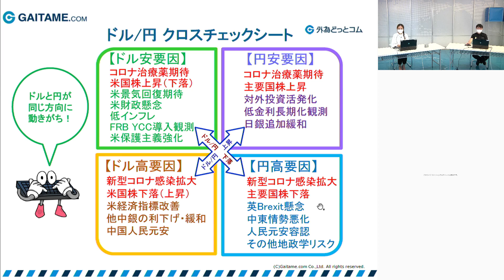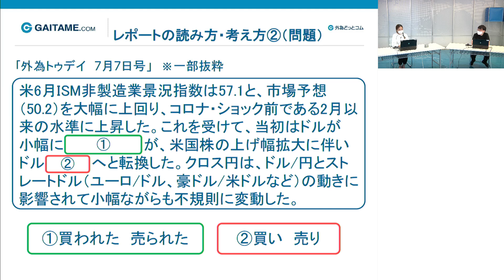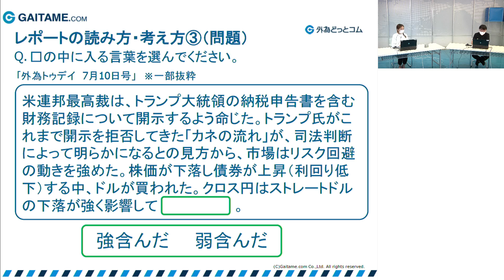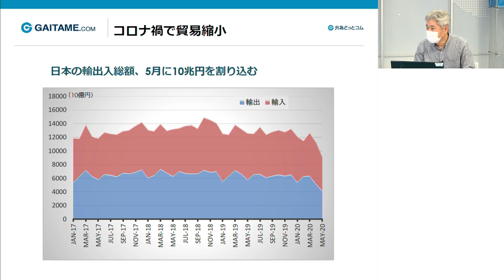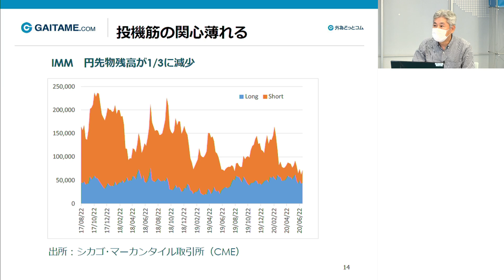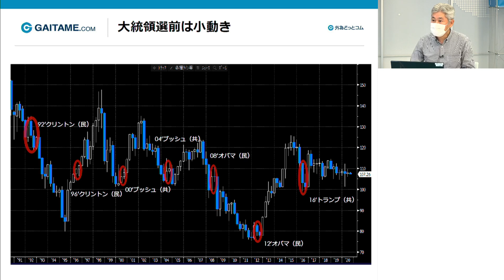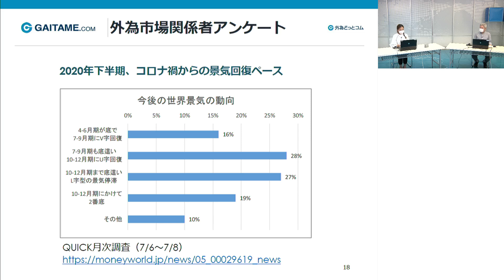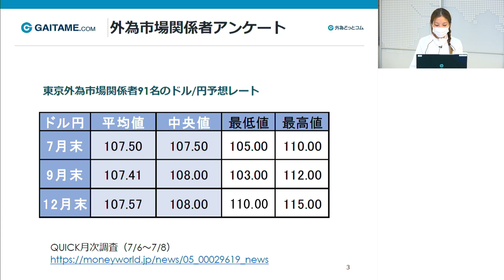【FX】マネトレ！2020年7月16日収録「ドル/円が動き出すきっかけとは／東京市場関係者が予想するドル/円レート」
FX情報が全て集まるWebサイト【マネ育チャンネル】にて全ての動画が視聴できます！

オンラインセミナーでFXの不安解消！「マネ育スクール」

「FXの口座を開設したけど、この後どうすればいいのかわからない。」
「注文の仕方や操作方法、専門用語がよくわからない。」

そんな不安を、外為どっとコムが、オンラインスクールや確認クイズ等を通してしっかりとサポートをする活動が「マネ育スクール」です！

弊社の知識・経験ともに豊富な講師陣が、皆様の大切な資産形成が順調に進むように、「マネ育」をサポートします。

この機会に、自分で資産運用ができる個人投資家への道を踏み出してみませんか？
無料でどなたでもご参加いただけます。

●当社主催のセミナーについて

※本コンテンツにて紹介するセミナーは、外為どっとコムが主催するセミナーです。セミナーにおきましては、FX（外国為替保証金取引）の簡単な紹介・説明をさせていただきますので、あらかじめご了承のうえ、ご参加くださいますようお願い申し上げます。またこれらのセミナーは、投資判断の参考となる情報の提供

を目的として開催するものです。投資方針や時期選択等の最終決定はご自身で判断されますようお願いいたします。